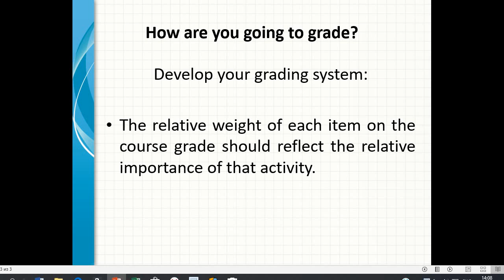Course Syllabus. Grading System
Develop your grading system.